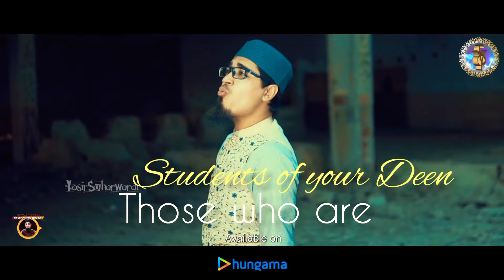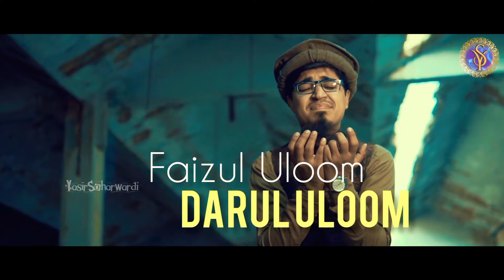Lyrical English Kalam For Jamia South Africa | Yasir Soharwardi | Ys Naat | Ys Blog 2021